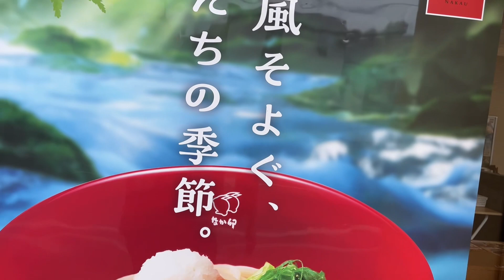なか卯の新発売「すだちおろしそば」を食べたら、残念だった‼️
なか卯のすだちおろしそばを食べました。